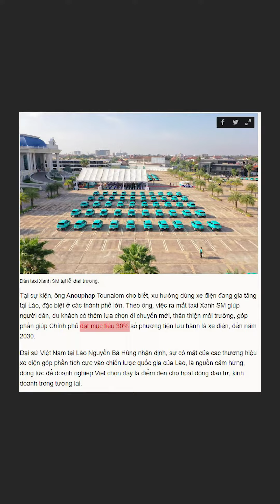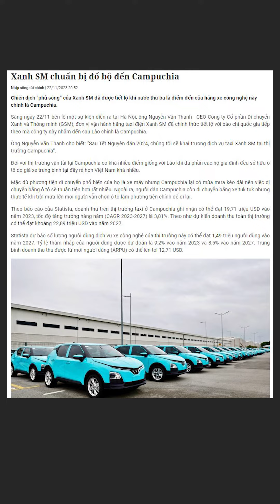TẠI SAO XANH SM KHÓ VÀO CAMPUCHIA ?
TUYÊN BỐ MIỄN TRỪ CÁC TRÁCH NHIỆM PHÁP LÝ:
►Các thông tin được tập hợp từ báo chí chính thống của Việt Nam có chọn lọc, các đánh giá dựa trên quan điểm cá nhân, Chuyên Nhân Gian không cố tình công kích hay phỉ báng bất cứ cá nhân, tổ chức nào!
► Xin quý khán giả không đề cập tới các vấn đề chính trị đi quá mức nhằm mục đích kích động đảng phái, gây ảnh hưởng đến sự ổn định của đất nước.
►Chuyên Nhân Gian không chịu bất cứ trách nhiệm nào liên quan đến các bình luận của khán giả trên Youtube.
* Lưu ý: Chuyên Nhân Gian không sở hữu tất cả tư liệu được sử dụng trong Video này.